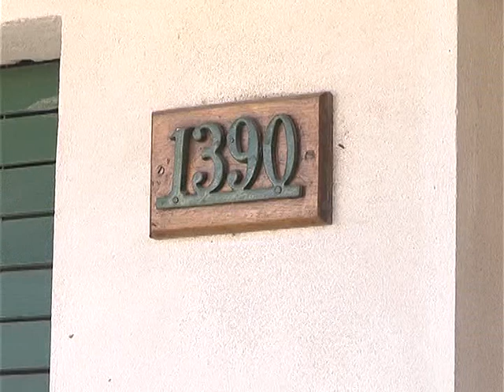NUEVO ATAQUE DE “WHEELIE-CHORROS”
LA MODALIDAD DE QUIENES SALEN A DELINQUIR EN MOTO SE REPITE: SE MOVILIZAN DE A DOS EN UN RODADO Y DEAMBULAN POR LOS BARRIOS, SIEMPRE ATENTOS A LA POSIBILIDAD DE ASALTAR A QUIENES ENTRAN O SALEN DE SUS CASAS. O SIMPLEMENTE A PERSONAS QUE CAMINEN POR LA CALLE. UNA SITUACIÓN DE ESTE TIPO ES LA QUE LE TOCÓ VIVIR A UNA JUBILADA DE 78 AÑOS QUE VIVE EN LA CUADRA DE 30 ENTRE 60 Y 61.